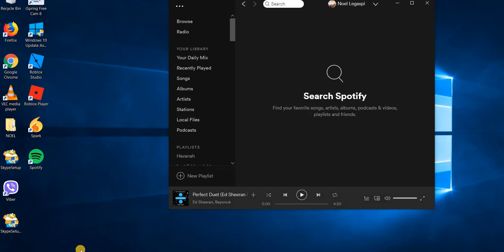omg im bacckkk XD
im bcak